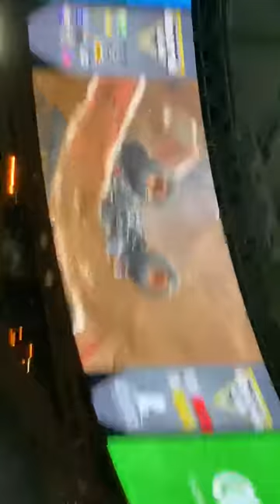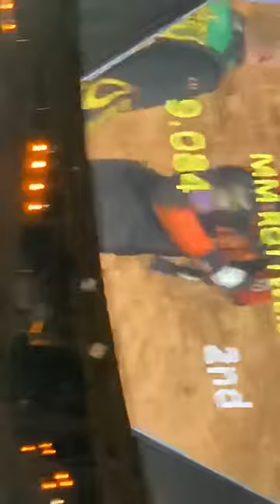Monster mutt Rottweiler freestyle monster jam 2020